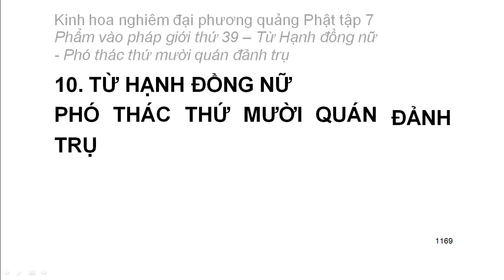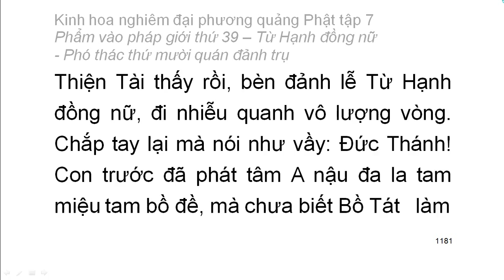Tập 7: Kinh hoa nghiêm: Phẩm vào pháp giới thứ 39 - Thiện Tài tham vấn 53 vị thiện tri thức (81)